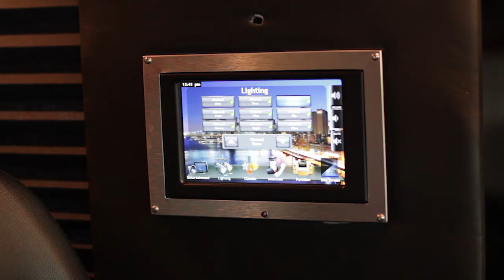Cynthia's Manhattan Limousine - Austin Limo Service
Business promo for Cynthia's Manhattan Limousine.